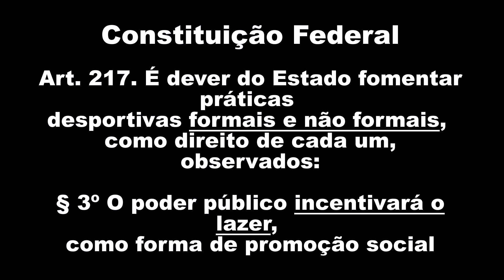Chumbo Skenco Black Match - Serve na Gamo Black Fusion ?